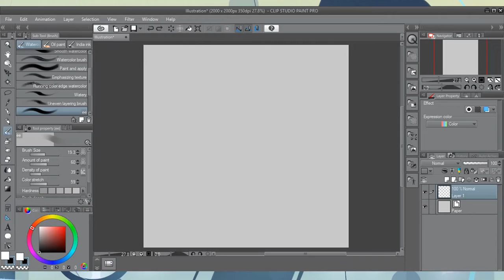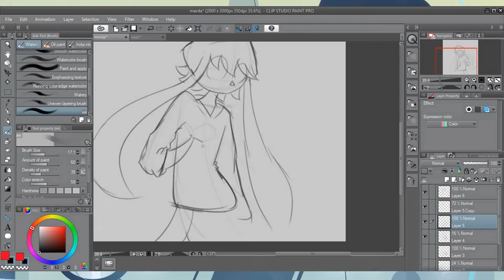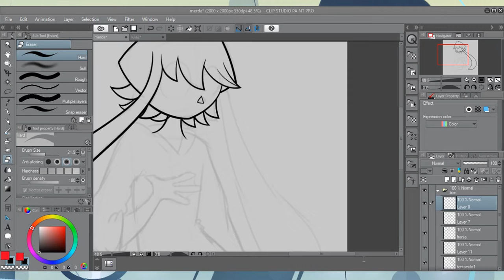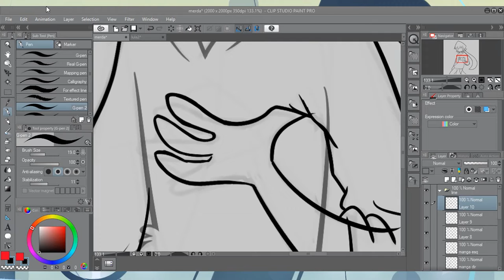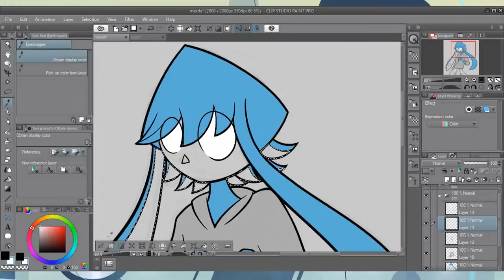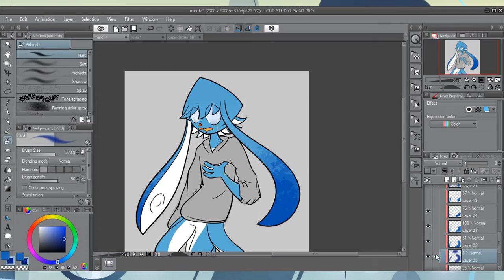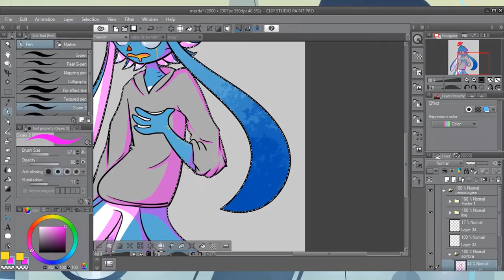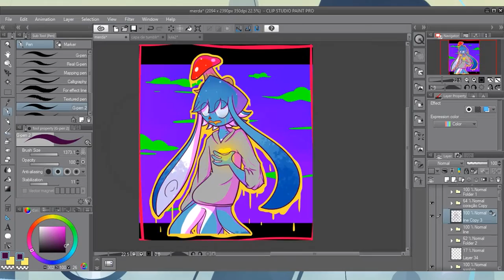Evil Mushroom - Speedpaint